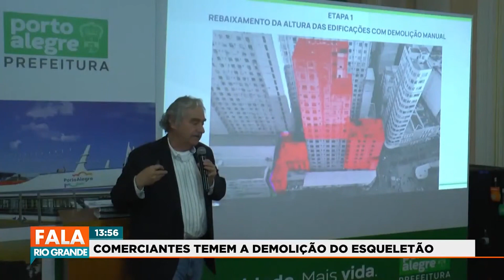Comerciantes temem a demolição do esqueletão | Fala Rio Grande 17/08/2023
Processo de demolição preocupa donos de comércios próximos.